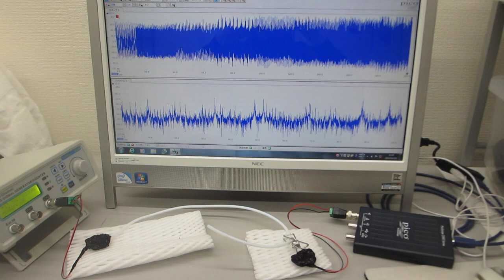メガヘルツの超音波発振制御プローブ実験（伝搬特性テスト）